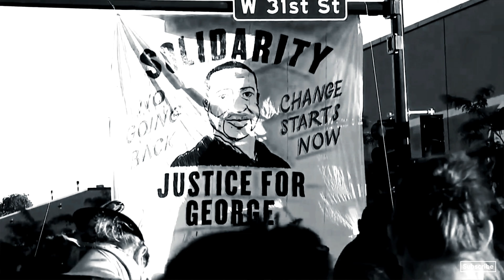Reality x Togar G - Peace (Official Video)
With the current atmosphere, Reality decided to make a track that reflects the current climate of the world. Peace featuring Togar G is as real as it gets.

Video Production by: MULTI FLIX